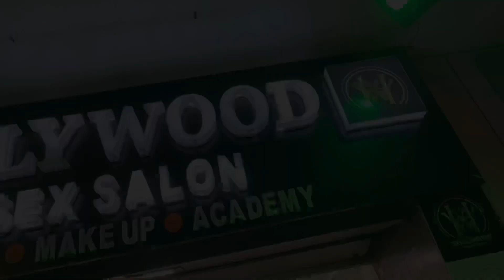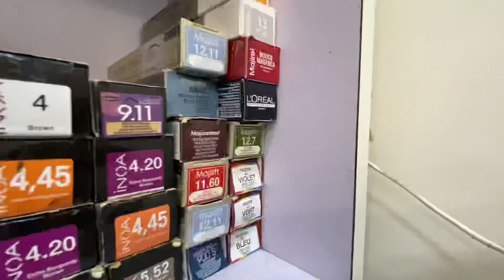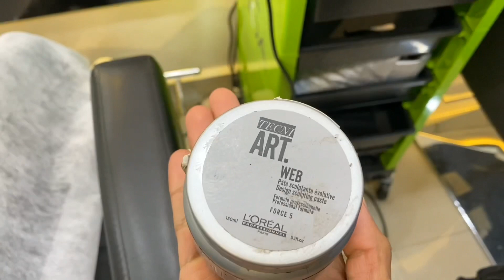New Hairstyles For Men 2021 | Trending Haircut | Hair Tattoo For Men's |Karan Bika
All right guys I'm back again on your screen in this video I have showed Hair cut & Hair Tattoo

Hollywood unisex saloon
Add : shop no 4, jijamata mandir building opp to Punjab national Bank, shubash rd, dombivli west

video shoot : shashank bhatate

Dm for paid collab

Drop your valuable comment down it will mean alot to me

My social : 👇🏻

Thankyou❤

peace:)